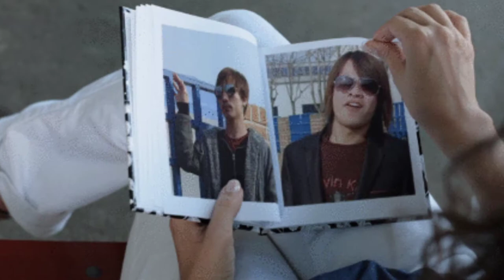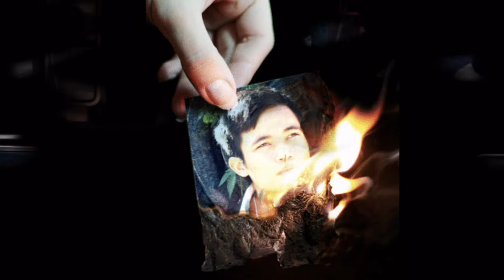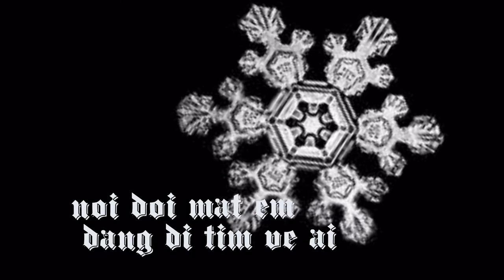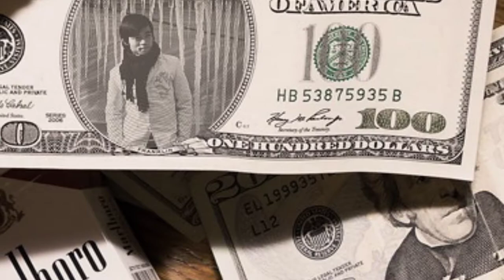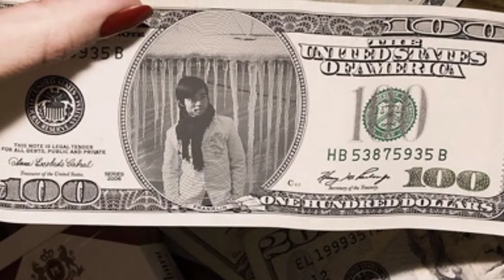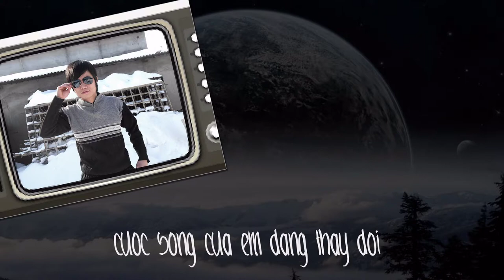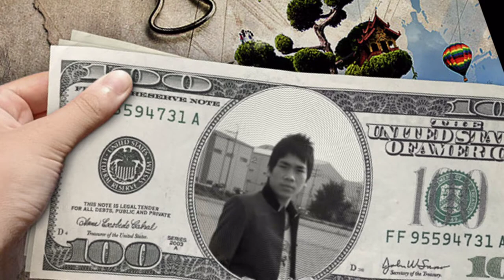nothing in your eyes HD VDEO.mpg